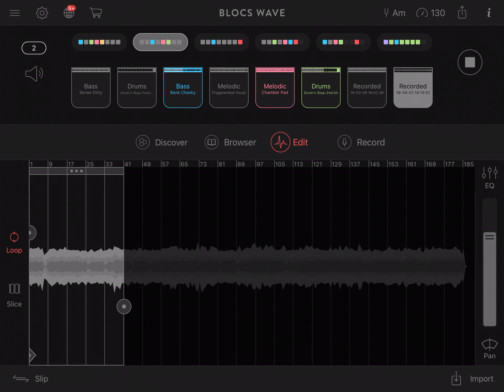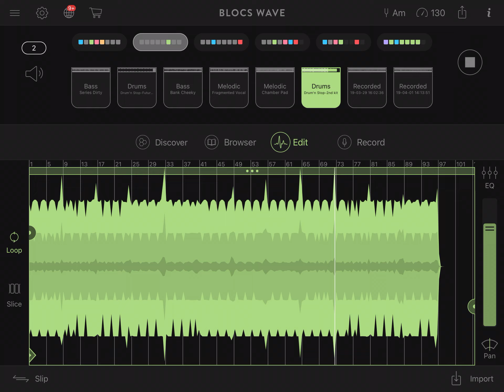Monster Pizza section2 rough preview mix